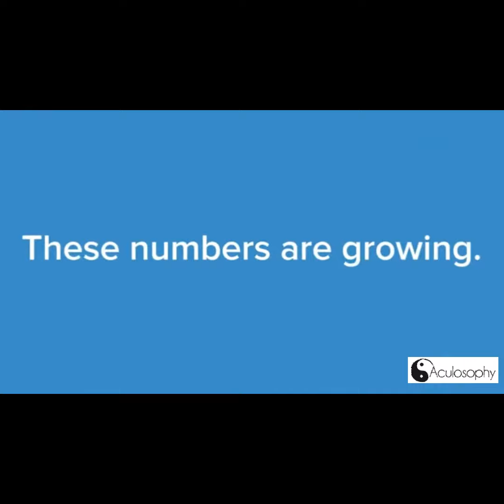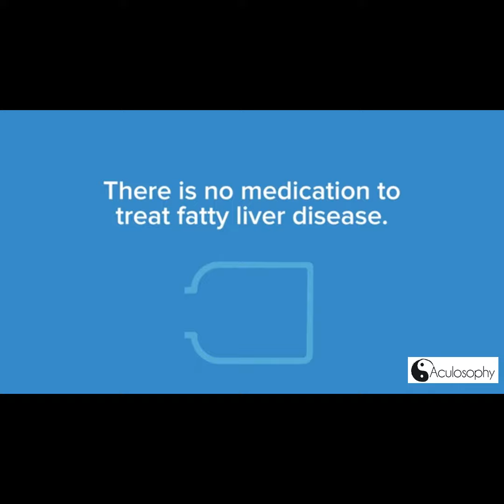Take Control of Fatty Liver Disease Now Exclusive Offer Inside!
Struggling with Fatty Liver Disease? Discover how you can take control of your health and improve your liver function naturally! 🌿✨

We’ve already helped over 2,600 people regain their vitality and get back to their daily lives. What are you waiting for? Take the next step to a healthier you!

Interested in acupuncture for overall wellness? We’ve got you covered!
📍 Visit us: 4889A Dundas Street West, Unit 7, Toronto, ON M9A 1B2

Don't miss out on this chance to boost your health! 💪